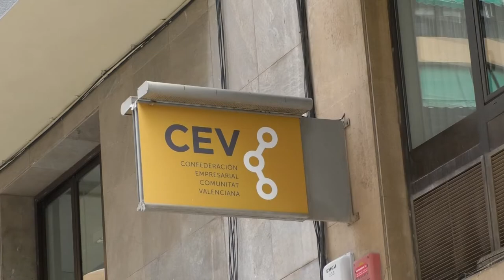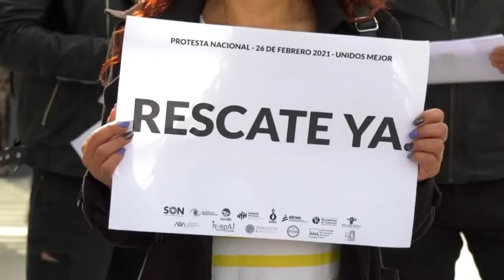INECA y CEV-Alicante ponen de manifiesto la infrafinanciación de la provincia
Alicante recibirá 332 millones de euros menos de lo que le corresponde por población mientras otras provincias como Murcia recibirán 309 millones más. Son sólo algunos de los datos que se extraen del "Análisis del Anteproyecto de Presupuestos Generales del Estado (PGE) de 2022 para la provincia de Alicante" elaborado por INECA y que han presentado junto a CEV-Alicante.